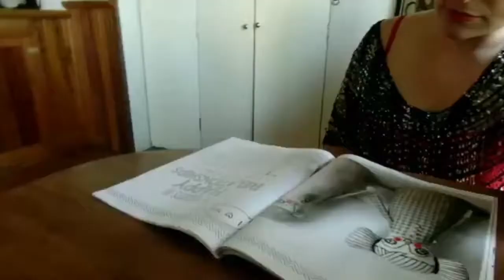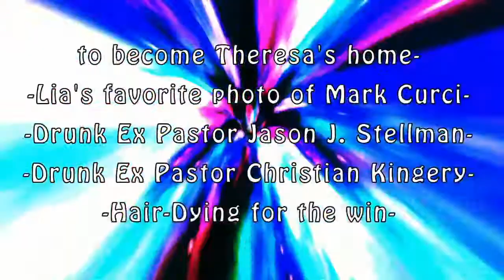Doctor Who: Fan Series - Homesick - Season Two Episode Three - "At Theresa's House"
At Theresa's House

Theresa helps Jane with a disguise as they process her situation. Jane has a strange vision. Theresa encounters a mysterious young woman.

Starring:
Lia Rose Dugal as Jane Smyth
Susie Gabumpa as Theresa Wright
Ruby Painter as Felicity Ky Galliger

Directed by Stephane Desiree Huebner, Asela Lee Kemper
Written by: Lia Rose Dugal & Susie Gabumpa
Best Boy: Jimmy G Humphreys
Hair & Make-Up Artist: Darby McCue
FX Make Up Artist: Darby McCue
Costume Designer: Kira Herdklotz-Yasutake
Soundtrack & Music by: Brittany Hreha
Edited by: Lia Rose Dugal
FX Editing by: Cosmo Tigato

Special thanks to Lalla Ward, Michael, Remedy, Logan, & Myranda Hovermale for allowing their house to become Theresa's home, Lia's favorite photo of Mark Curci, Drunk Ex Pastor Jason J. Stellman, Drunk Ex Pastor Christian Kingery, Hair-Dying for the win, & designated drivers everywhere